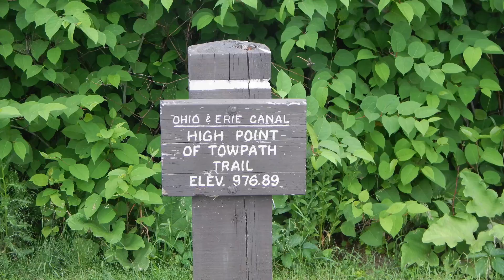Wrapping up the Akron section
Footage from a weekend on the Akron section of the Buckeye Trail last month. This wrapped up the Akron section for me. My friend Susanne didn’t finish the section with this hike, but she returned to do so in July, which was also her final section of the Buckeye Trail. Congrats Susanne!